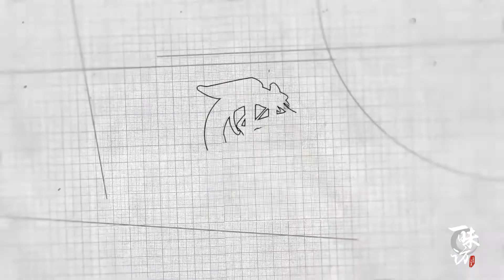炖土鸡汤怎么炖好喝？大厨教你这种技法,汤金黄鲜美好喝！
鸡汤是是一款炖汤，也是家家户户经常需要的汤品，大厨教我们做更好喝的鸡汤